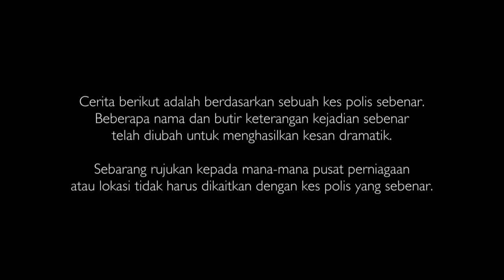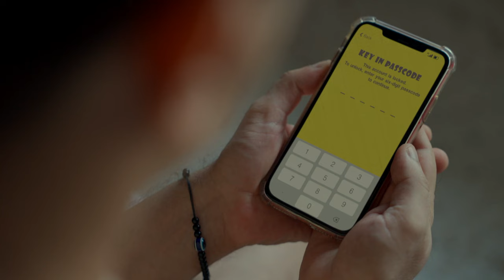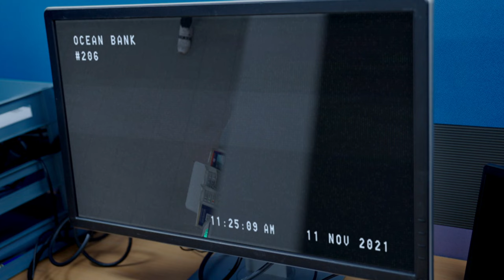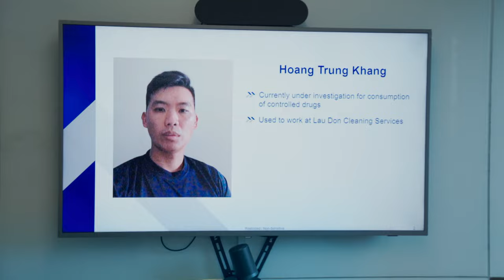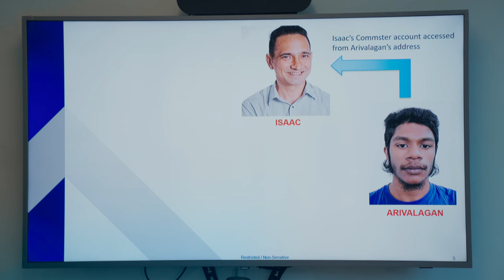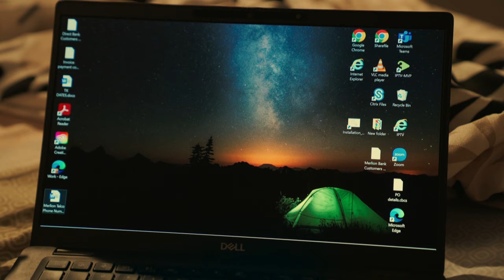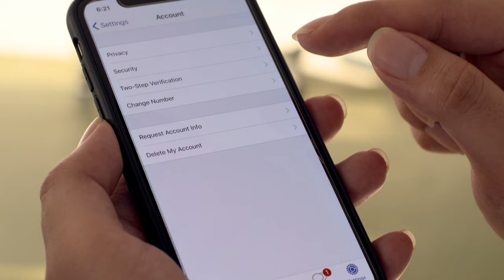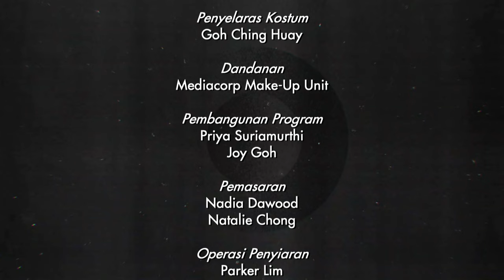Jejak Jenayah 2023 (Crimewatch 2023) EP9 - Cybercrime Case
After scammers exploit weak links in cybersecurity to take over messaging accounts and conduct scams, investigators from the Technology Crime Investigation Branch swiftly follow the trail to arrest suspects and dismantle a cybercrime syndicate. Scam Alert: Worried about your "cyber hygiene"? Join Mediacorp artiste Hazelle Teo and Mr Justiin Ang, Senior Director of Cyber Security Agency of Singapore as they share helpful tips on how we can protect ourselves from malicious cybercriminals.